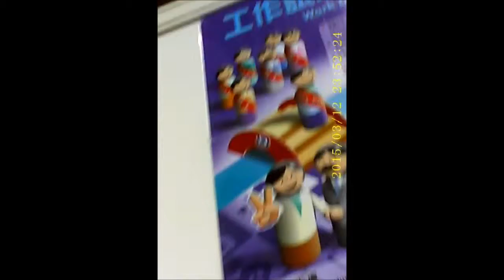利用MINI CAMERA HD VIDEO RECORDER攝錄當日灣仔與旺角的職業博覽的真情寫實